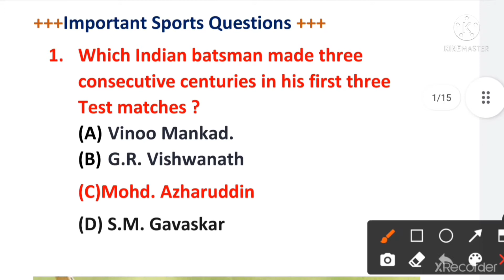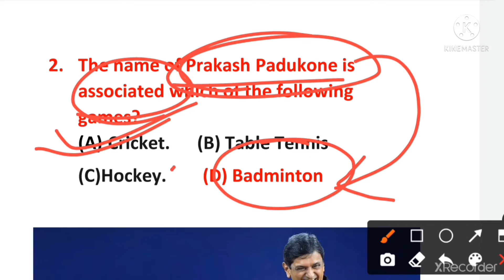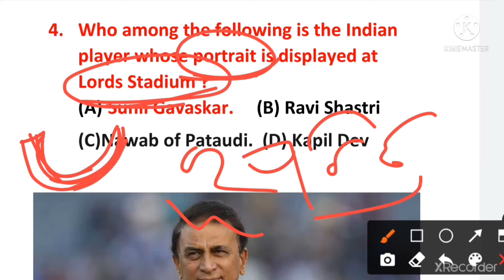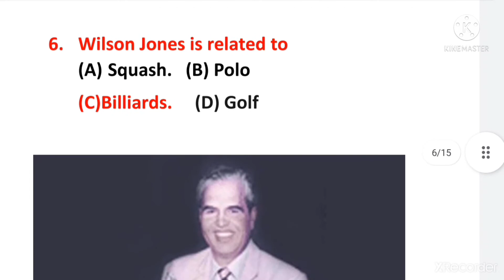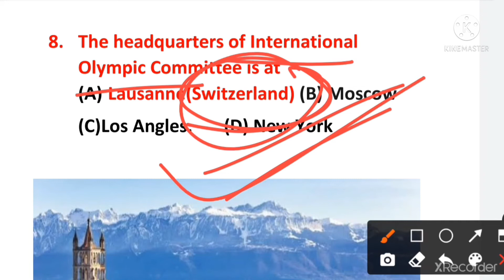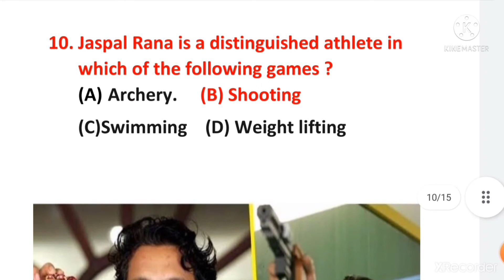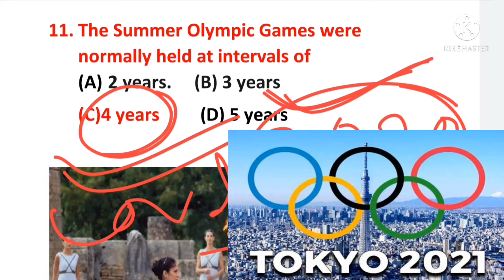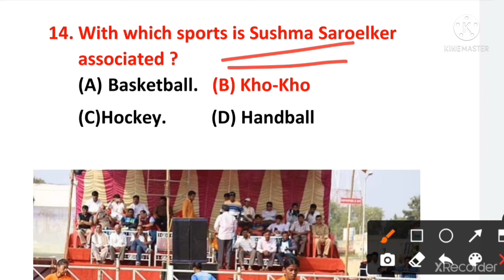Important Sports Questions Analysis ll ଖେଳ ଓ କ୍ରୀଡ଼ା ll ସମସ୍ତ ପରୀକ୍ଷା ପାଇଁ, ଦେଖନ୍ତୁII By D.K.Mohanta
By D.K.Mohanta.

**## Our chennal link.. 👉

# Very Very important Sports and Games Questions analysis. 🤹🏌️🏇🤺⛷️⛹️🏋️🤼🏂🏊

# Sports Questions Detail Analysis llଦେଖନ୍ତୁll 🤳✍️🧠✌️

# ଦେଖନ୍ତୁ ଏବଂ ମତାମତ ଦିଅନ୍ତୁ 📩🇮🇳

                           ।। ଧନ୍ୟବାଦ।।